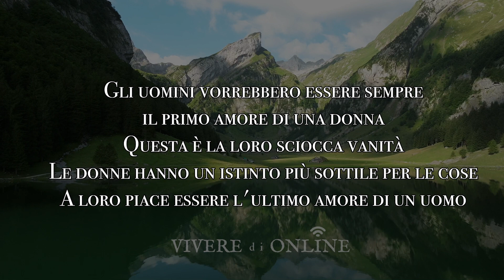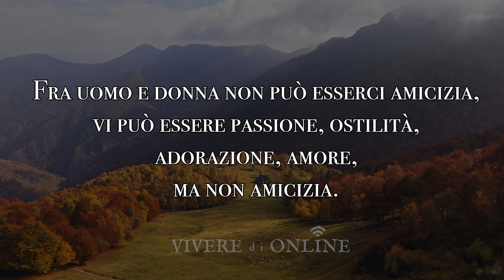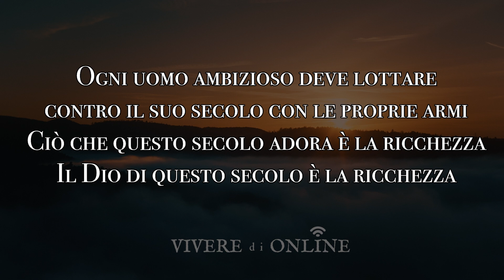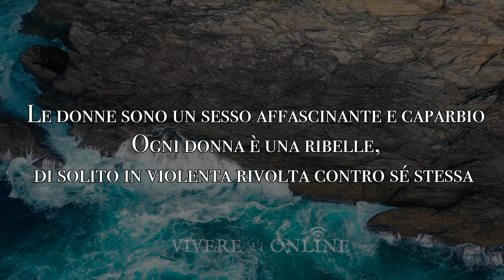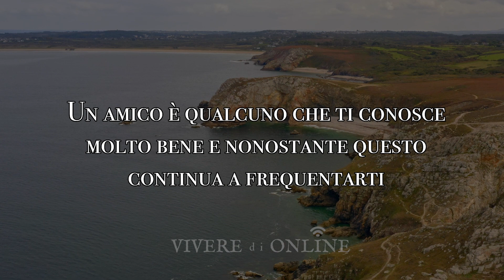Oscar Wilde - Citazioni ed Aforismi da Ascoltare Ogni Giorno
Oscar Fingal O'Flahertie Wills Wilde, noto come Oscar Wilde (Dublino, 16 ottobre 1854 – Parigi, 30 novembre 1900), è stato uno scrittore, aforista, poeta, drammaturgo, giornalista, saggista, e critico letterario irlandese dell'età vittoriana, esponente del decadentismo e dell'estetismo britannico.

Autore dalla scrittura apparentemente semplice e spontanea, ma sostanzialmente molto raffinata e incline alla ricerca del bon mot (della "battuta" di spirito), con uno stile talora sferzante e impertinente egli voleva risvegliare l'attenzione dei suoi lettori e invitarli alla riflessione. È noto soprattutto per l'uso frequente di aforismi e paradossi, per i quali è tuttora spesso citato.